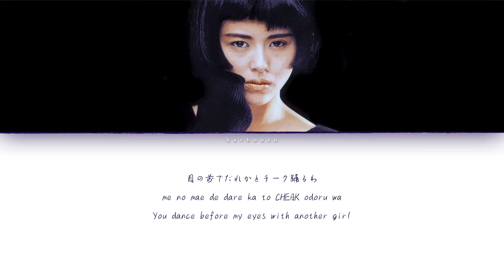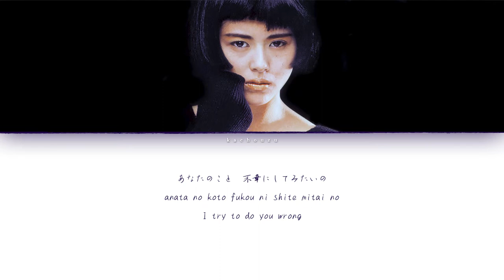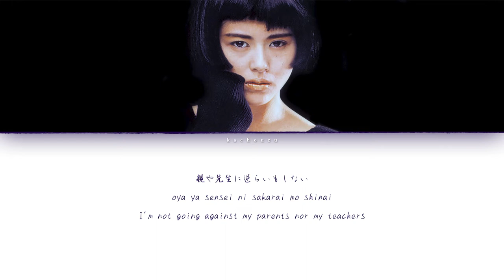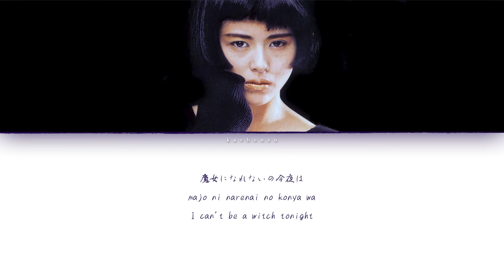Koizumi Kyoko (小泉今日子) - Majo (魔女) [Lyric Video]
Happy (belated) birthday to Kyon²!
[Single] "Majo" (side A)
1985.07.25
by Koizumi Kyoko

Concept: A heartbroken girl who wishes to be a witch.
Lyrics: Matsumoto Takashi (松本隆)
Arrangement: Nakamura Satoshi (中村哲)
Credits:
Software used: Keynote, Photoshop 2022, Premiere Pro 2022
OS: macOS Monterey 12.0.1 on a Macbook Air 2020